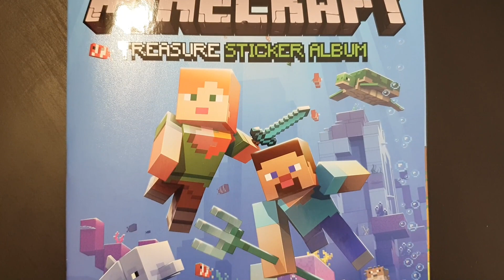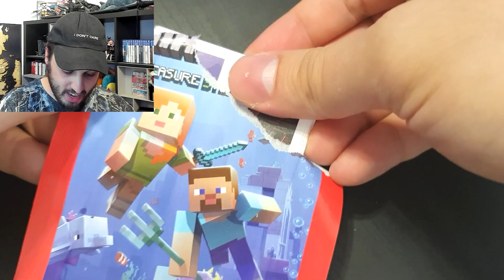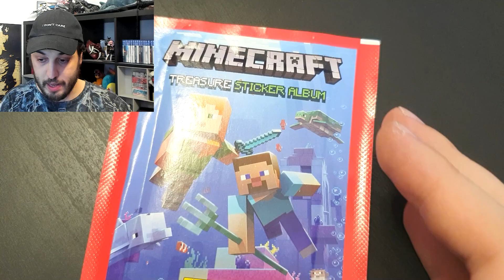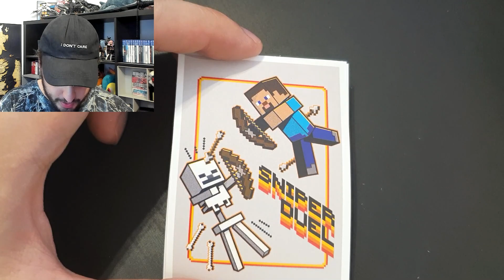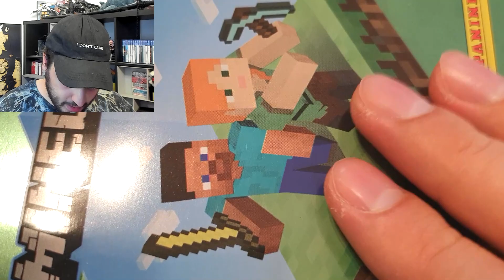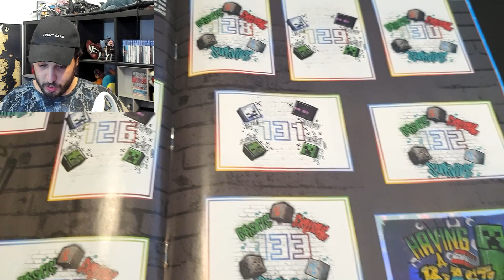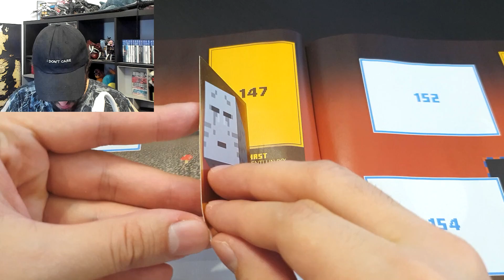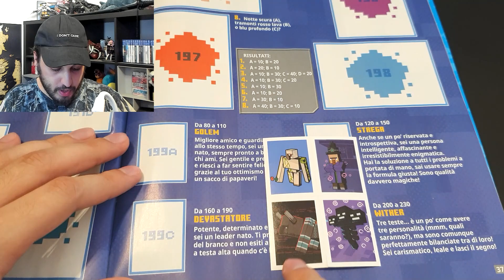SPACCHETTIAMO le NUOVE FIGURINE di MINECRAFT!!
Scopri e colleziona Minecraft Treasure Sticker Album. La raccolta è disponibile in edicola e sullo store Panini

ENTRA NEI MIEI SERVER e SCARICA LA MIA TEXTURE facendo la sub!

Buona visione!

Scheda Video
Hard Disk